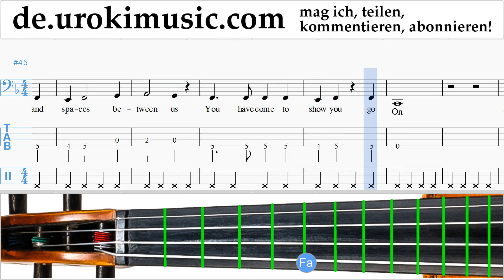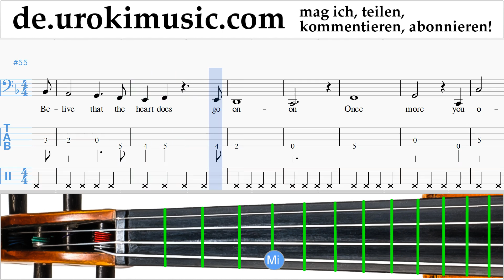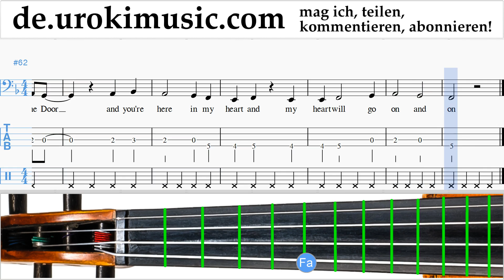Cello Lernen Celine Dion - Titanic - My Heart Will Go On Tabulatur Teil#2 um-b995